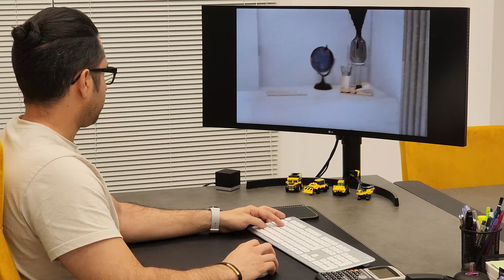Our High-Tech Services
We provide our Walk Through services in different formats as per project specifications and client request:

1 - Real Time Rendering (RT), which only needs a pc to operate. You can have the option to define different color themes, materials, colors and change between them while you are walking through the property. You can also have custom operation like turning the lights on and off, operating doors and windows, operating water mixers, play music, watch TV and much more.
2 - Virtual Reality (VR), which needs a VR goggle and a PC. You may use VR treadmills for more realistic experience. In this scenario, people are actually walking inside the property as in actual life. You may use stand alone VR headsets as well.
3. Mobile Real Time Rendering, which is playable on an Android or ios device.